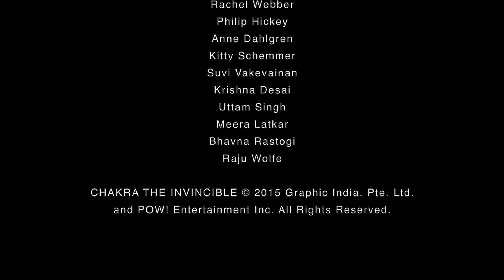Stan Lee's Chakra Meets Sludge Beast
Raju Rai, unintentionally activates a mystical suit which uses chakras of the body for weaponization purpose. Now Raju Rai has superpowers and he must protect the citizens of Mumbai as Chakra the invincible.